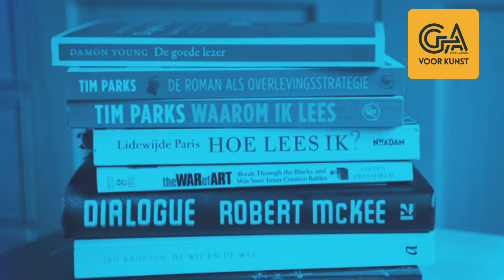Woord... Zonder woorden